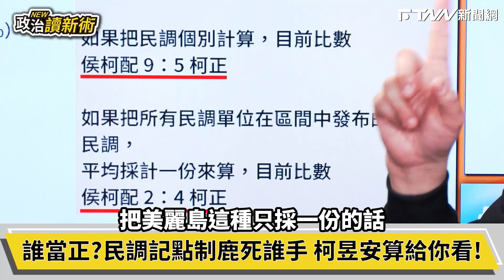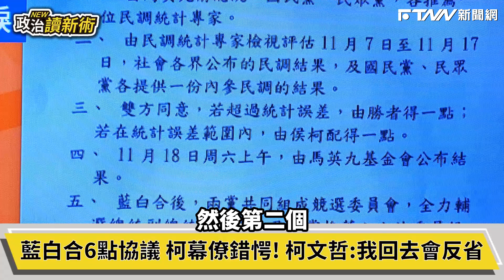藍白合民調鹿死誰手 王義川：馬英九說怎樣就怎樣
來賓：政治評論員　王義川 ｜民進黨發言人　卓冠廷 ｜ 立委參選人　葉元之